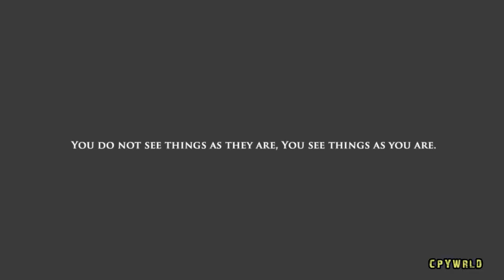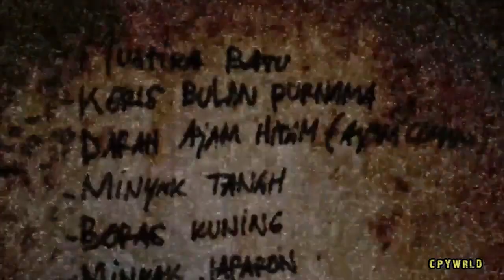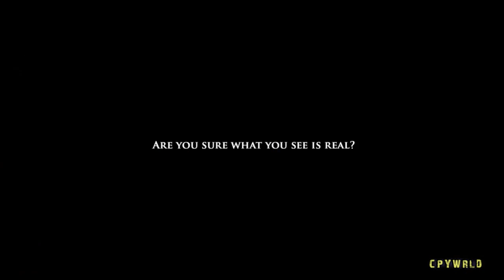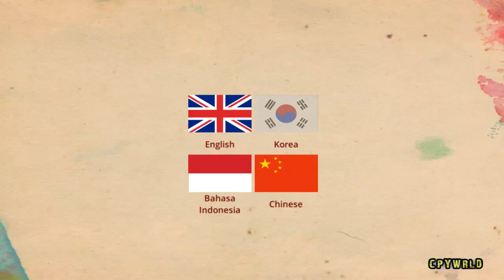Pulang: Insanity Gameplay Walkthrough - Pt.1 [PC Game 2020]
Terinspirasi Dari Kisah Kejadian Sejati di Pulau Kalimantan - Indonesia, Pulang: Kegilaan adalah permainan horor psikologis yang diatur dalam budaya mitos Indonesia.
Kami membuat game ini terinspirasi oleh referensi kisah nyata yang kami kemas menjadi Survival Horror Game.

Dengan gaya teka-teki interaktif yang berbeda, para pemain akan mengalami Suasana Horor yang berbeda dari Game Horor lainnya.

Rudy, seorang pria yang pernah menjadi miskin dan sangat berhutang budi, ia melewati kemiskinannya dan menjadi makmur melalui ritual "Pesugihan", namun kebahagiaan itu tidak bertahan lama ...
Ritual “Pesugihan”
Pesugihan adalah ritual untuk mendapatkan kekayaan secara instan tanpa melakukan pekerjaan apa pun, namun itu membutuhkan pengorbanan yang cukup besar dalam bentuk jiwa manusia setiap 3 bulan pada hari ke-21. Ritual ini bisa dilabeli sebagai "berhasil" jika hanya kontrak okultisme yang diberikan oleh Setan / Djinn ditandatangani oleh pemohon.
Setelah kontrak ditandatangani, sejumlah uang gila akan muncul entah dari mana, kadang-kadang akan terus muncul sampai menumpuk
SYSTEM REQUIREMENTS
MINIMUM:
Requires a 64-bit processor and operating system
OS: WINDOWS 7,8,8.1,10 64-BIT
Processor: Intel Core i3-530
Memory: 4 GB RAM
Graphics: NVIDIA GTX 660 or ATI Radeon HD 7850
DirectX: Version 11
Storage: 11 GB available space
Additional Notes: Targeting 720p 30fps
RECOMMENDED:
Processor: Intel Core i5-4460, 2.70GHz or AMD FX-6300 or better
Memory: 8 GB RAM
Graphics: NVIDIA GeForce GTX 1060 or AMD Radeon RX 580
DirectX: Version 11